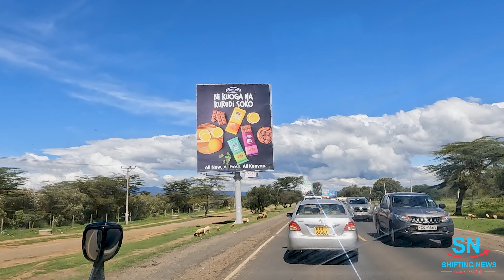Trip to Naivasha NRB-NKR Highway | Thanks 5K Subscribers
Here is a journey along the stunning Nairobi Nakuru NRB-NKR Highway as we head to Naivasha. But before we embark on this exciting trip, we wanted to take a moment to express our heartfelt gratitude to each and every one of you. Your unwavering support has helped us reach an incredible milestone of 5K subscribers on the Shifting News Youtube channel. We couldn't have done it without you! Thanks for the amazing family.

We start our trip at Gitaru (Sigona), through Rironi, Limuru, Kijabe, Kimende, View Point, Soko Mjinga up to Heritage Breeze Resort in Naivasha.

Thank you once again for being a part of our journey and for helping us grow. Let's continue to explore new horizons together!